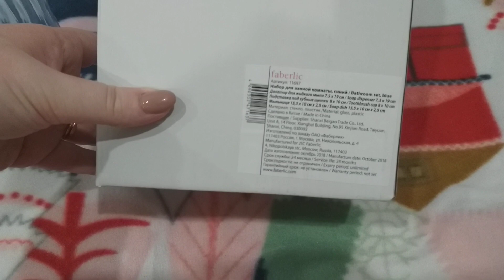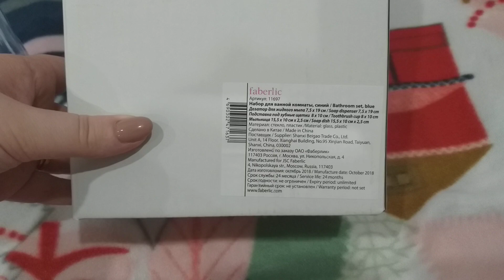Набор для ванной комнаты, синий. Фаберлик. Арт 11697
Получи 1000 руб в подарок до 9 февраля 2020 года!